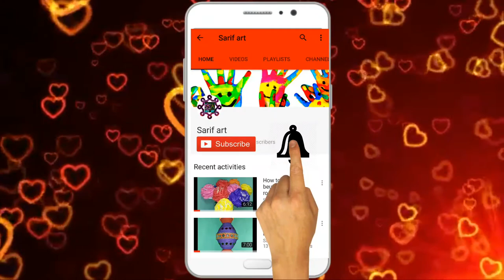Photo frame. how to make matchstick photo frame.amazing and simple match stick photo frame.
How to make match stick photo frame

its so easy and attrective .you just make it . if you facing any problam doing this craft then please tell me . i will try to solve your problam . i am feel glad if you tell me which craft you want to learn.

sarif art